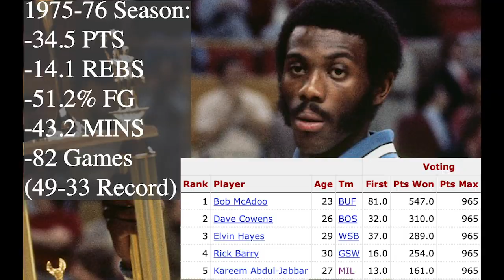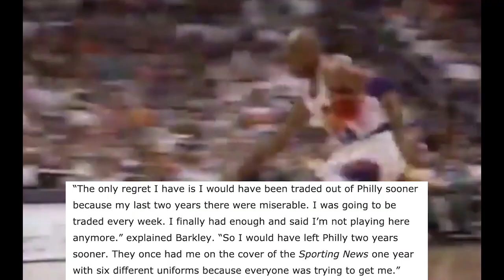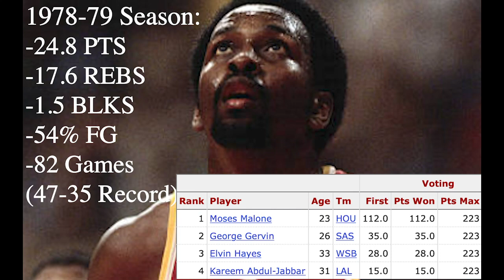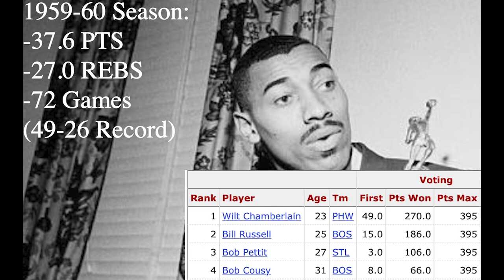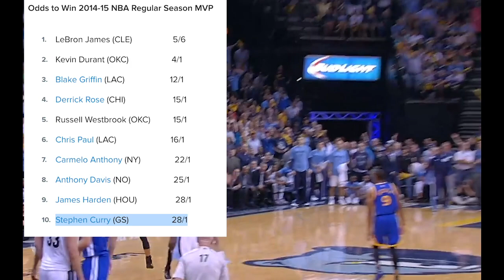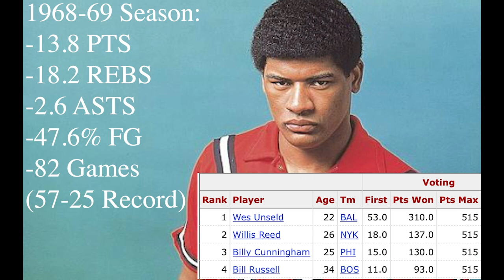10 NBA MVP Seasons Nobody Saw Coming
The NBA MVP Award is one of the best honors where a superstar player demostrates excellence and greatness in the regular season. Some of the best players all-time have won the award numerous times. But, a couple players shockingly won it out of nowhere. Here are 10 NBA MVP seasons nobody saw coming!

Sources: Basketball-Reference.com